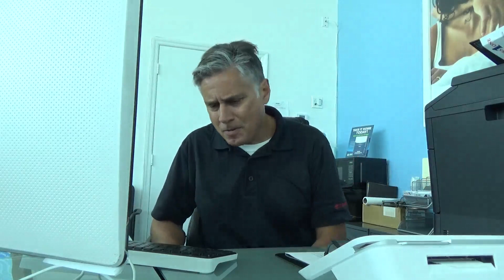Mateo 6: 33 "La Simplicidad del Mensaje de Jesús" Jesús - 156